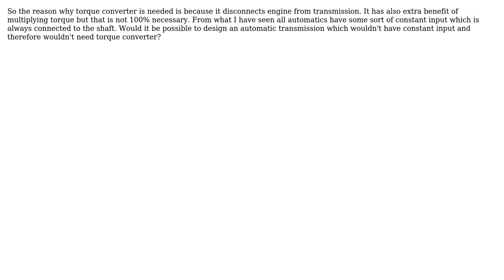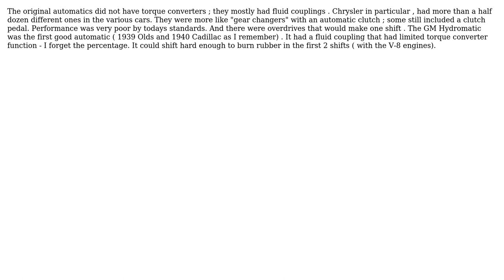Engineering: Is it possible to design automatic transmission without torque converter?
With thanks & praise to God, and with thanks to the many people who have made this project possible! | Content (except music & images) licensed under CC BY-SA | Music | Images & others | With thanks to user niels nielsen user Dominik Serbinek user blacksmith37 and the Stack Exchange Network Trademarks are property of their respective owners. You are responsible for your own actions.